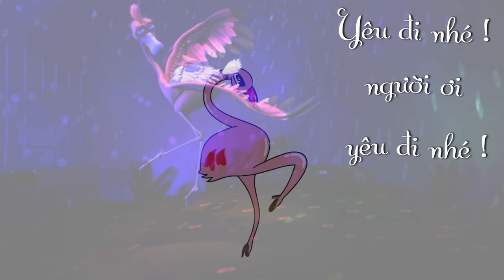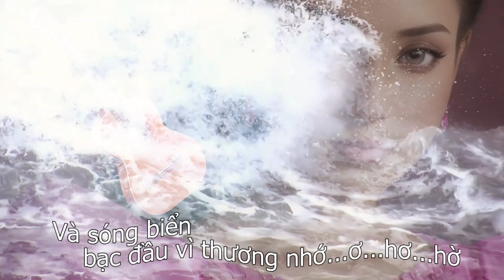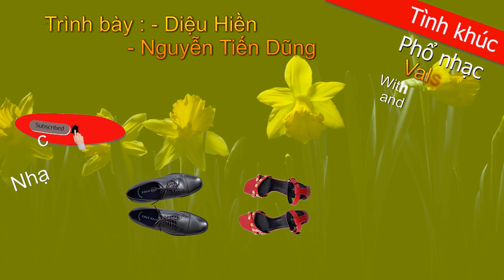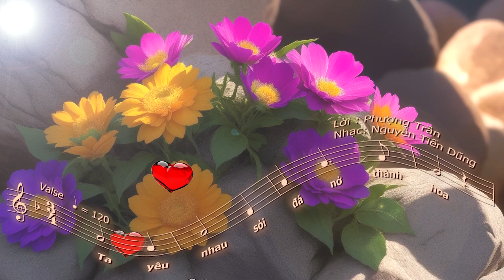YÊU ĐI NHÉ ! (Diệu Hiền & Nguyễn Tiến Dũng trình bày) - With AI Images, AI Voice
- Thơ : Phuong Tran
- Nhạc : Nguyễn Tiến Dũng
- Hòa âm : Nguyễn Duy
- Trình bày : Diệu Hiền & Nguyễn Tiến Dũng
Lời bài hát (Lyrics) :

YÊU ÐI NHÉ !!!

 Yêu đi nhé!
 Người ơi yêu đi nhé!
 Ðể núi sông cùng hòa khúc tình ca
 Và bên anh, em luôn mãi thiết tha
 Như dòng suối tuôn trào về biển rộng
 Cho môi em nở nụ cười mơ mộng

Yêu đi nhé!
Ðể hồn em luôn vẫn mãi bên anh
Cho bao đêm em có giấc mộng lành
Cho mây gió nghĩ đến anh trăn trở
Và sóng biển bạc đầu vì thương nhớ

Yêu đi nhé!
Ðể lòng em rộn rã nỗi mong chờ
Nghĩ về anh tim cứ mãi thẫn thờ

Ta yêu nhau, sỏi đá nở thành hoa
Ta bên nhau, trần thế hóa thiên đàng!
Yêu đi nhé!

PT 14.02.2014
(Tình khúc này đã được cấp giấy chứng nhận đăng ký quyền tác giả vào ngày 27/12/2014)
 - Tác phẩm âm nhạc này đã được quản lý quyền tác giả bởi TRUNG TÂM BẢO VỆ QUYỀN TÁC GIẢ ÂM NHẠC VIỆT NAM.